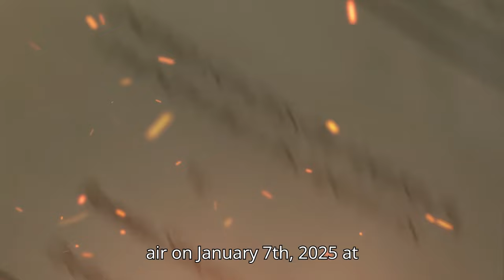High Potential 1x08 Promo (FHD) Titled "The Sauna at the End of the Stairs" Kaitlin Olson series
High Potential 1x08 "The Sauna at the End of the Stairs" Season 1 Episode 8 Promo - High Potential returns with all new episodes Tuesday January 7th on ABC.